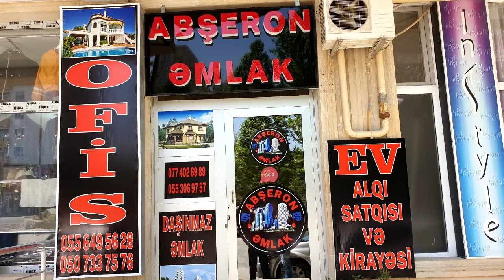ƏLA FÜRSƏT, DÜŞMƏ QİYMƏTƏ 3 OTAQLI TAM TƏMİRLİ MƏNZİL SATILIR 077 402 69 89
Dasinmaz emlak ve ev alqi satqisi, ev elanlari 2018, dasinmaz emlak elanlari| Ev elanlari -  Dasinmaz emlak , bina, ofis ve villalar və bag evleri |  evler ve menziller
xirdalanda ilkin odenişsiz evler
xirdalan kristal 1 de evler
xirdalanda bina evlerinde kreditle menzil,
Xirdalanda merkezde satilan evler
Xirdalanda 2 mertebe 4 otaqlievler
Xirdalanda merkezde villa
xirdalanda evler
evlərinucuzsatisi
ev elanlari 2018
menzil elani
xirdalanevelanlari
xirdalan evalqi-satqisi
arenda azxirdalan.az
xirdalan makler
xirdalan merkezi
xirdalanda evler
Xirdalanda monsart tipli mənzil
Təmirli monsart
Kreditlə monsart
Kristal abşeron
Xirdalanda daşinmaz emlak
arenda xirdalanda
tecili satilan evler
xırdalan emlak
emlak xırdalan
dasinmaz emlak
Masazirdaevler
Masazirqesebesi
Masazirdadupleks
duplex menziller
dupleks bina evi
masazirda heyet evi
masazirda evlerin qiymeti
Xirdalanda emlak
xirdalanda cox ucuz evler
cox ucuz evler
Kupçali evler
Kredit menziller
ipoteka menzil
masazirda torpaq
xırdalan
menzil elani
baki kendi
baki kendleri
qesebeler
xirdalan makler
xirdalan ev dellali
merkezde evler
prospektde evler
Təmirli monsart
Kreditlə monsart
Kristal abşeron